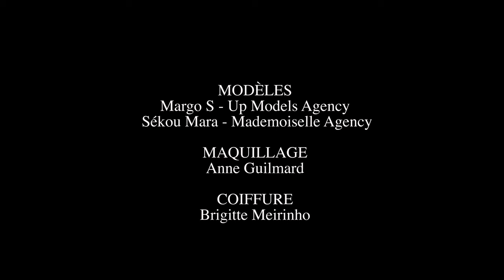Fashion-Spider x Martin Grant : LA SERIE N°17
Shooting Prêt-à-Porter Masculin et Féminin printemps/été 2019
Spécial Martin Grant
Vidéo: Datcha Films
Photo et retouche : Charlotte Schousboe
Style : Frédéric Blanc
Assistante style : Olesya Okuneva
Maquillage : Anne Guilmard
Coiffure : Brigitte Meirinho
Modèles : Margo S / Up Models Agency  et Sékou Mara / Mademoiselle Agency
Production : Fashion-Spider